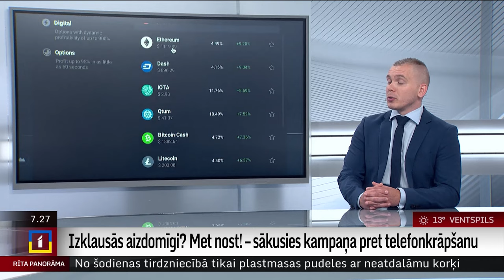Pērn telefonkrāpšanās izkrāpti 8 miljoni eiro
"Skatoties pagājuša gada statistikas rādītājus, telefonkrāpšanās bija izkrāpti aptuveni 8 miljoni eiro, bet šogad jau pirmajos piecos mēnešos tie jau ir 5 miljoni. Līdz ar to mēs paredzam, ka līdz gada beigām mēs apsteigsim iepriekšējo gadu," raidījumā "Rīta Panorāma" norādīja Finanšu nozares asociācijas padomnieks Armands Onzuls.